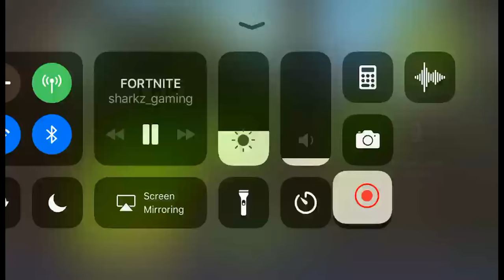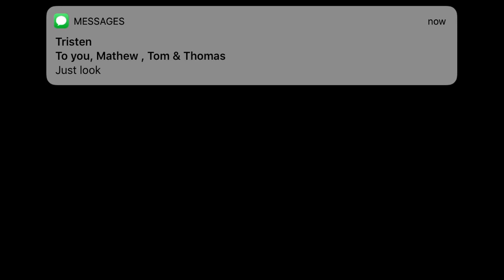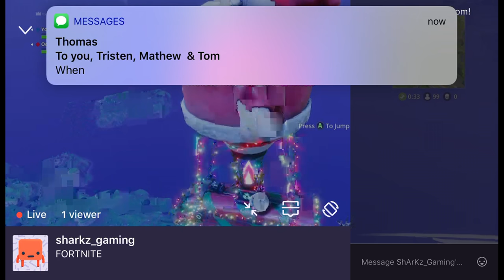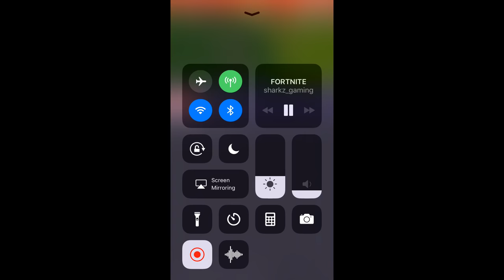Fortnite Battle Royale With Thomas Ramos